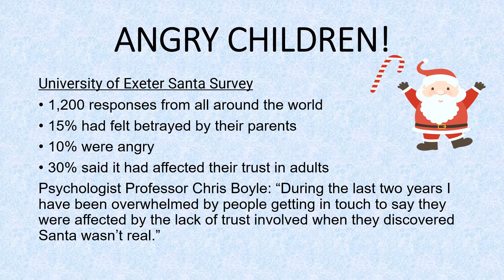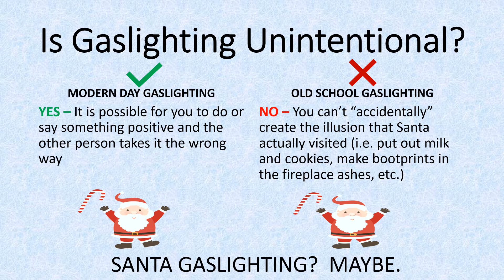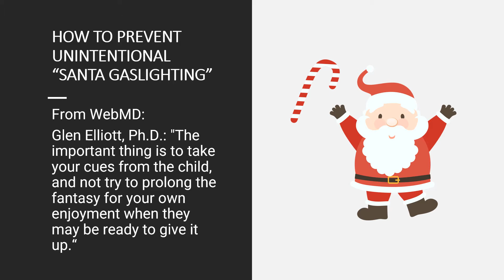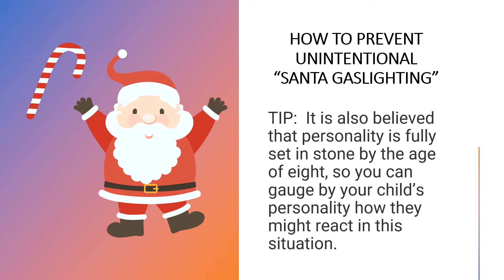Is Santa Claus a Form of Gaslighting? (Gaslighting Mini-Course 7/10)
A 2018 study from the University of Exeter found that 30% of children no longer trusted adults after finding out about the man in the big red suit. Are you gaslighting your kids by telling them about Santa Claus? In this video:

0:00 CONTENT WARNING
0:57 Exeter Study
2:17 Case Study: Me
4:55 Unintentional Gaslighting (Modern)
6:37 Unintentional Gaslighting (Old School)
6:58 Santa Gaslighting
7:57 Is it really gaslighting?
10:20 Tips to avoid gaslighting kids

Jennifer Guerriero (pronounced Gary-Arrow) is a licensed mental health professional and former cult member. Jen has been educating people on psychological abuse since 1993. She has owned and operated a private practice in Orlando, FL since 2015, where she specializes in treating those affected by narcissists, toxic people, and high control groups.